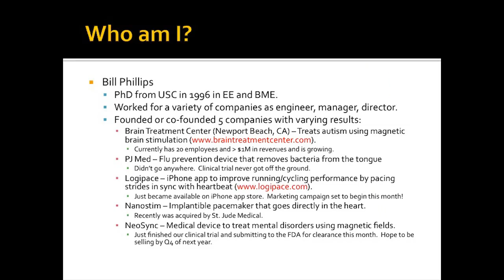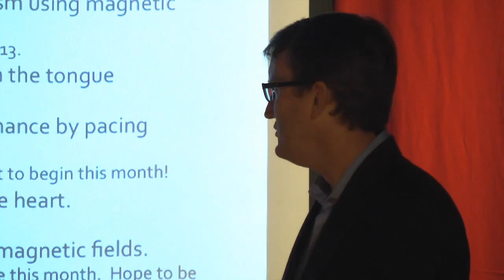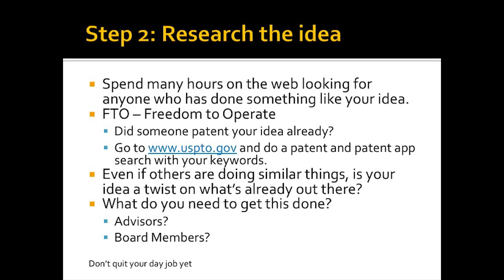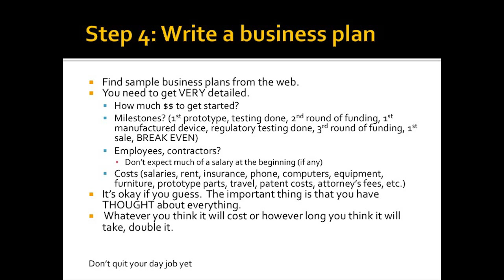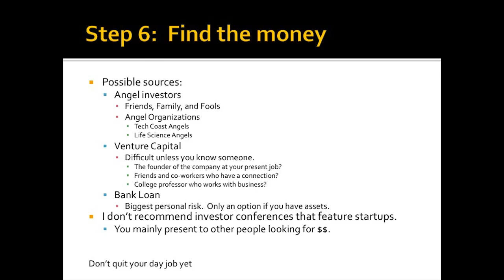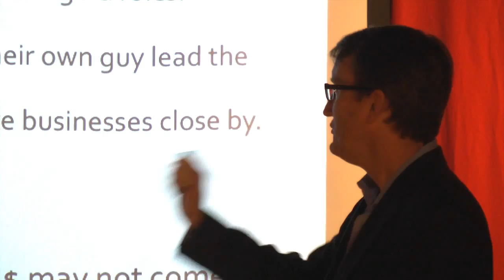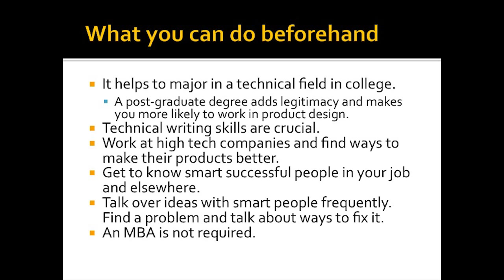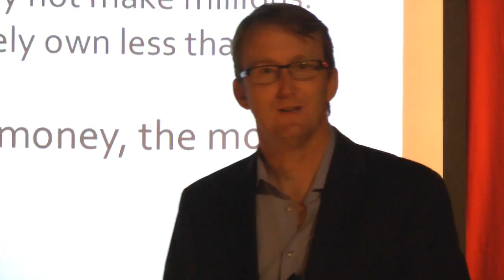How to Start a High Tech Device Company: Bill Phillips at TEDxFountainValleyHighSchool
Bill Phillips received his PhD from USC in Electrical and Biomedical Engineering. He worked as a design engineer, manager, and director for four different companies in the medical and high-tech communications area before co-founding an additional four medical device startup companies. He is the primary inventor on 8 issued patents and 14 current patent applications. His most recent and notable startup is NeoSync, Inc., which developed a device to treat mental disorders using magnetic fields and is curently in the process of obtaining FDA clearance. Bill Phillips shows ten easy steps on how to start a company like NeoSync, Inc. and what his experience with starting up companies has to offer at TEDxFountainValleyHighSchool.